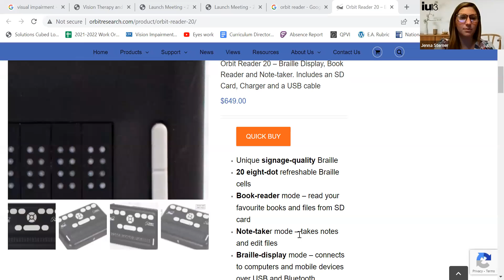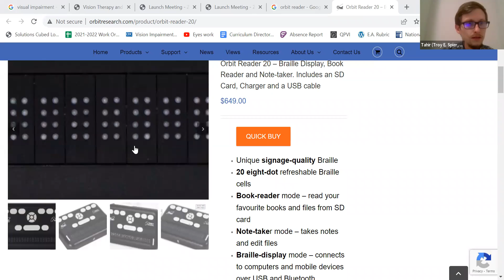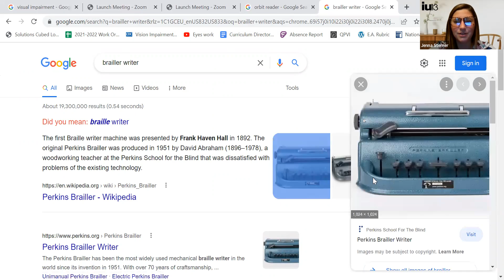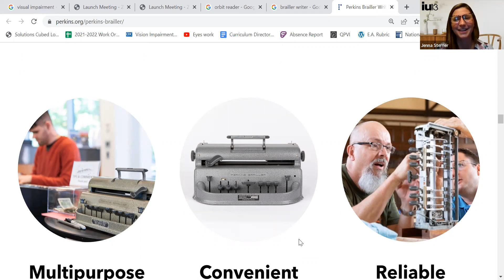"To Recognize the Emotional Trauma of Losing Vision": A Conversation with Mrs. Jenna Sterner